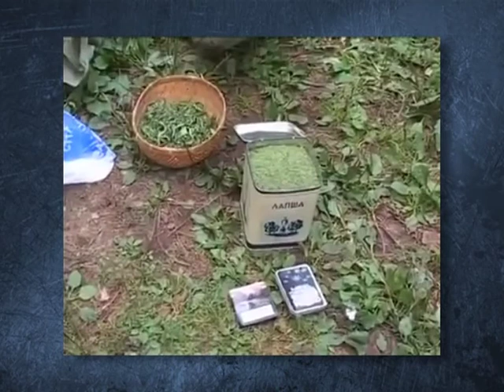Videovinos 4 02 20022012